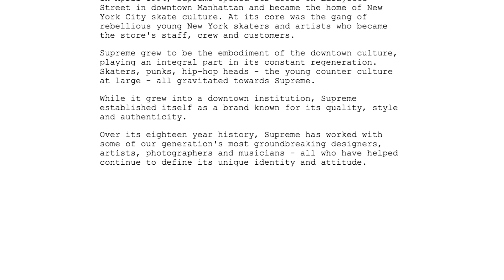Supreme New York - Brand History & Knowledge (Part 2)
Here is a part 2 video on some more stuff i found interesting on Supreme, hope you enjoy :)

i hope this uploads right, thanks